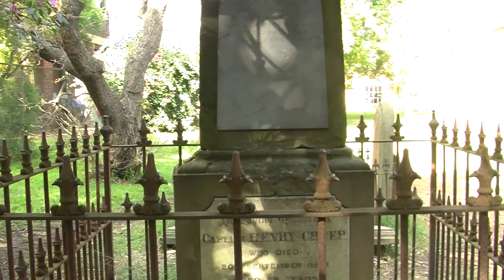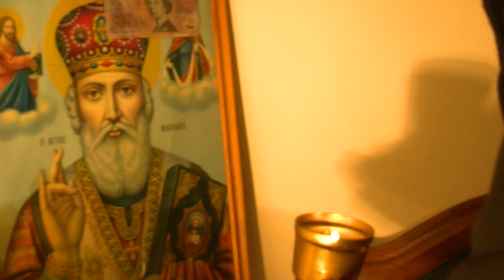The Secret World Of Pagan Death Rituals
I dive into the unknown world of paganism, celebrating with them Samhain, also known as the 'Day of the Dead'. What I want to know is are they really a satan worshiping cult? Or is there more that meets the eye?

By Brittany Andonovski